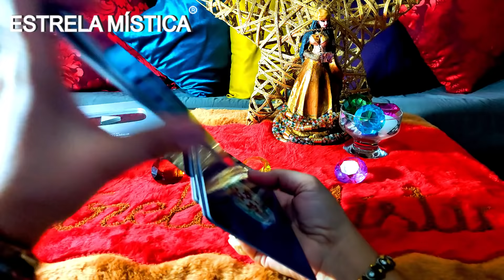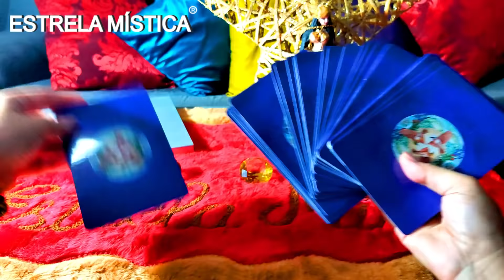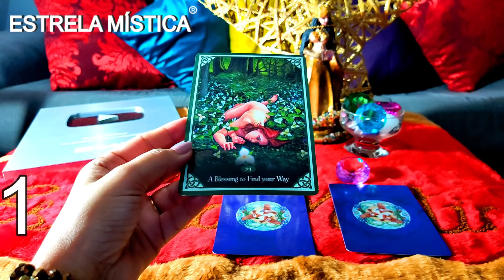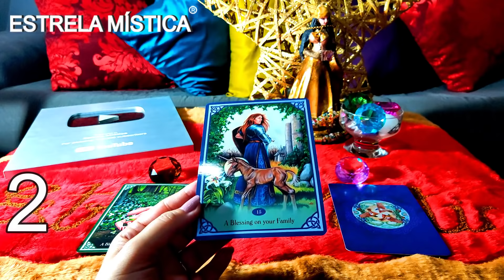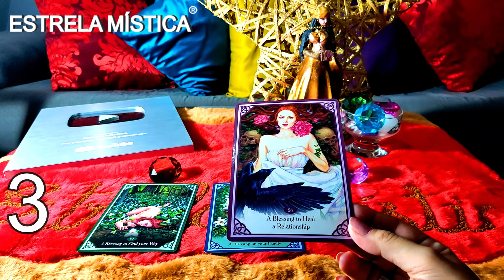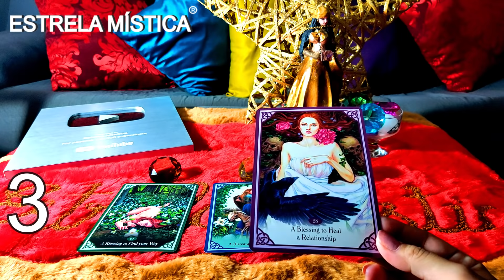CIGANA DO OURO REVELA UMA BENÇÃO PARA VOCÊ l ESTRELA MÍSTICA